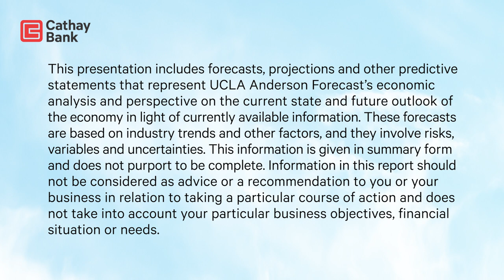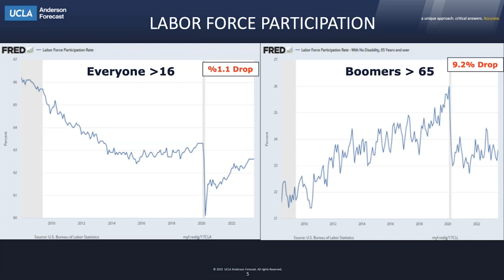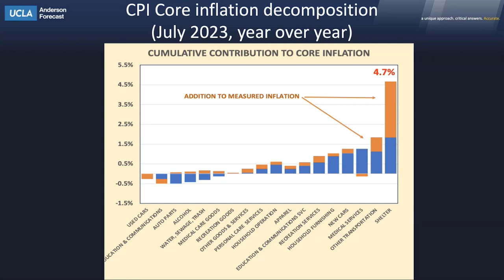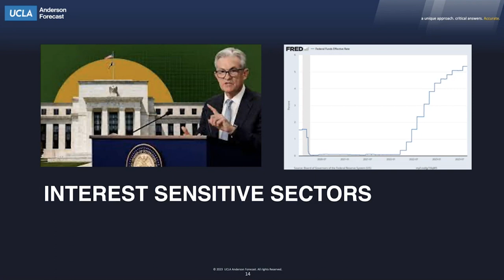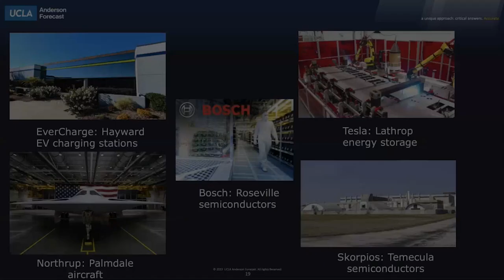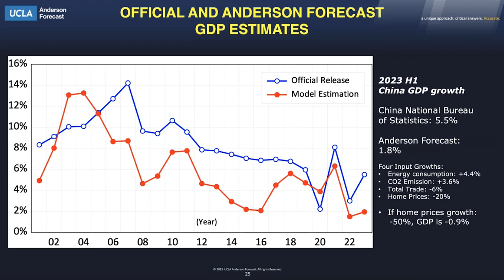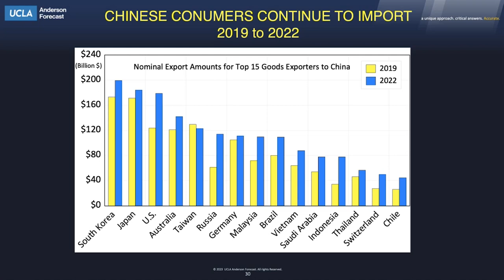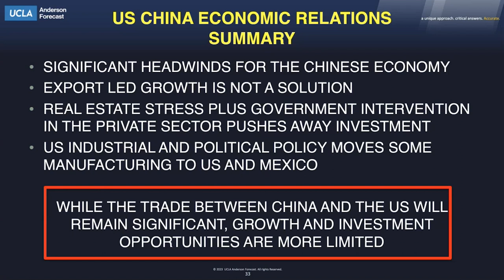2023 Cathay Bank Economic Outlook Virtual Seminar Fall Update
How will interest rates trend over 2023/2024? Plus, how will U.S.-China relations develop in this age of de-risking?

Learn more from top economists at UCLA Anderson Forecast, who also discussed the following topics:

•The changes and trends in International Trade
•China’s economic outlook in 2024
•The U.S. Housing Markets + Regional Economic Performance
•Outlook of U.S. commercial real estate